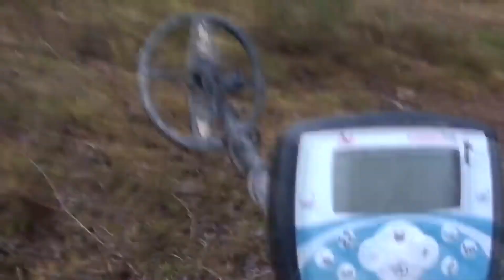MY DAUGHTER FOUND A TREASURE IN THE FOREST!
MY DAUGHTER FOUND A TREASURE IN THE FOREST! We walked through the woods with a metal detector and my daughter dug up a treasure.